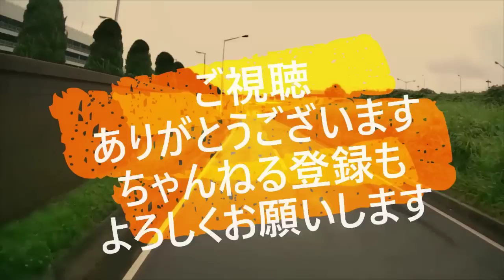迷惑運転者たち No.1596 変な運転する 車は 直ぐ怒る！・・トラックにも ケンカ売るバカ！・・【トレーラー】【車載カメラ】